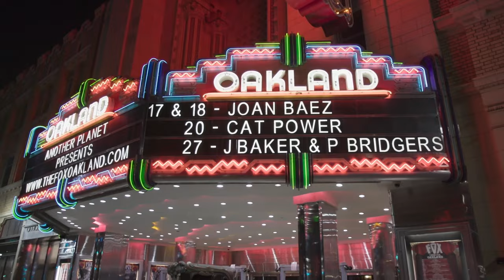Joan Baez I Am A Noise - Concert Performance Clip | Music Documentary | Folk Music, Bob Dylan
In this biography that opens with her farewell tour, Joan Baez takes stock in an unsparing fashion, confronting often painful memories and opening up about her history with mental illness, her family, drugs, ageing and questions of guilt and forgiveness. For the first time on record, she speaks to her relationship with Bob Dylan, how she used her fame to launch his career, and the pain of their later estrangement. The film interweaves diary entries and Baez’s own illustrations with extensive conversations and backstage moments from the tour.

Directed by Miri Navasky, Maeve O’Boyle and Karen O’Connor